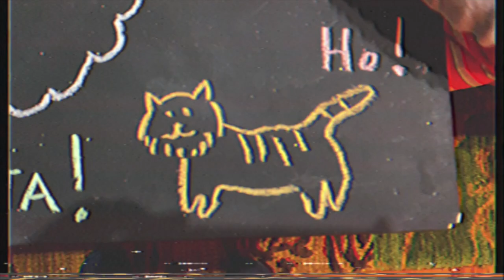Christmas Day 2021 - VLOG # 38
Here is our little family Christmas of 2021.

ALBUM LINKS For MYSTIC UKULELE By Eshniner Foreest / Spooky Blue Translucent Moons!